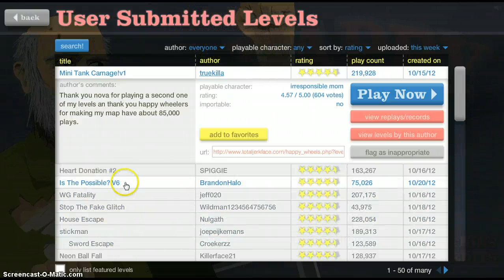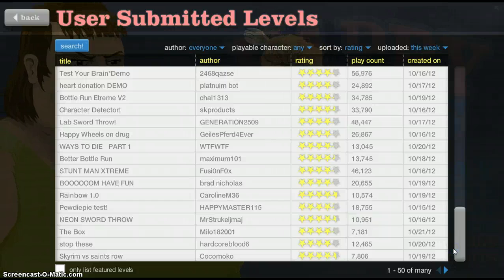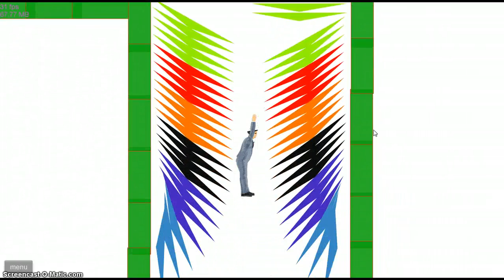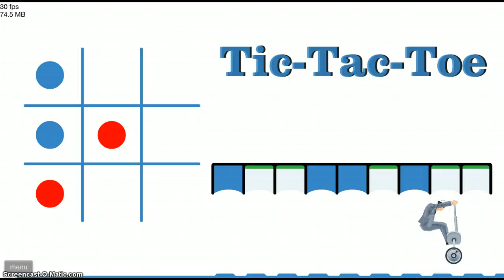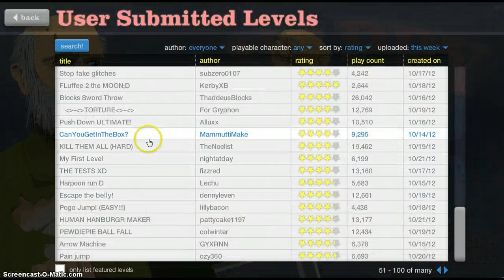HappyWheels with Krispy|The Icecream Sailors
Of you click the like button, the icecream sailers will give you free icecream!!